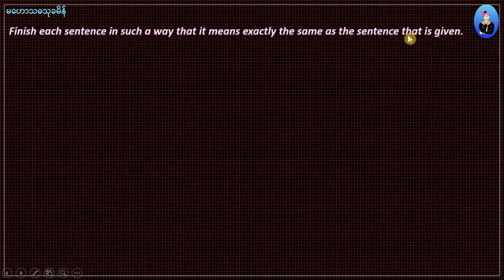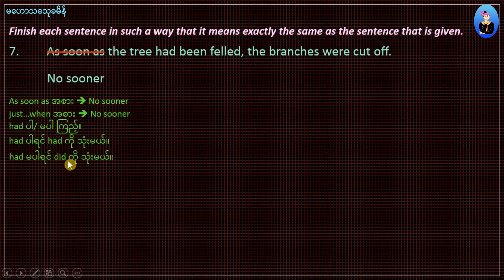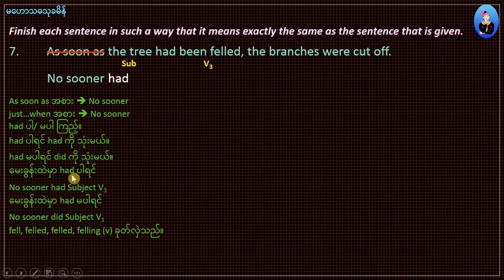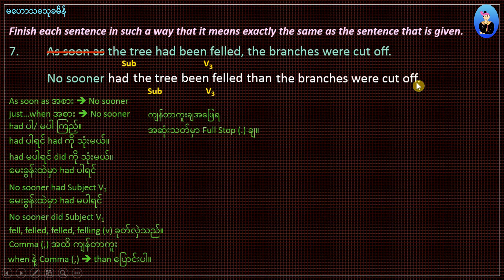07 No sooner...than